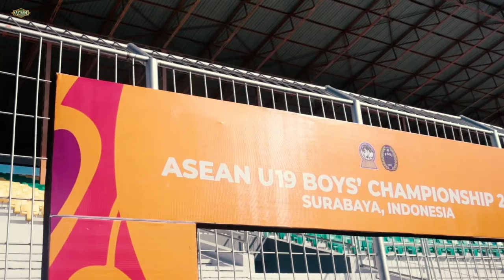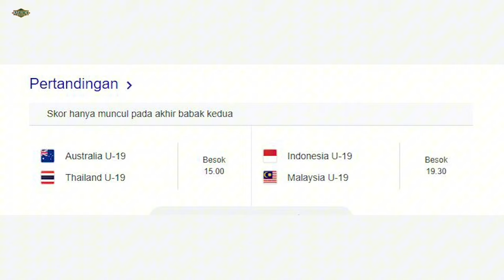Tangguh! U19 Indonesia akan Pesta Gol Lagi vs Malaysia | Semifinal Piala AFF U19 2024 di Surabaya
U19 Indonesia siap pesta gol lagi di semifinal. Semifinal Piala AFF U19 2024. Timnas Indonesia akan tangguh lawan Malaysia. Malaysia bakal kalah dari U19 Indonesia.